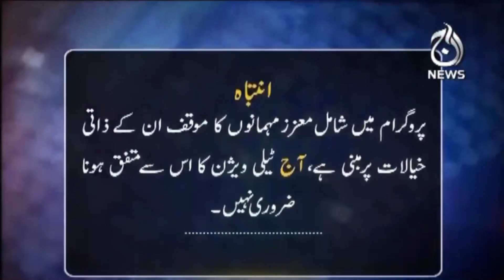Dar ki amad, Dollar girna shuru | Omer Ayub Khan | Aaj Rana Mubashir kay sath | Aaj News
Dar ki amad, Dollar girna shuru | Omer Ayub Khan |  | Aaj Rana Mubashir kay sath | 30 Sep 2022 | Aaj News

Host:
Rana Mubashir

Guest:
-  Omar Ayub Khan

Aaj TV Official:
shorturl.at/iBDNX